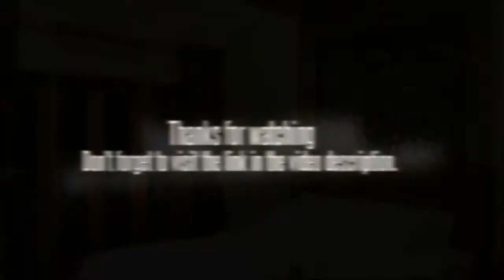Dayang Sumbi Resort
If you're travelling with a family in tow, the Dayang Sumbi Resort offers spacious rooms geared towards the requirements of families and kids. Amenities featured in the rooms include tea and coffee making facilities, a plasma / LCD TV and cable / satellite channels. Wireless internet is available throughout the hotel, ensuring you'll have no trouble remaining connected while on the road. The rooms are equipped with a ceiling fan and the hotel has room service.

Perjuangan Monument, Bandung Institute of Technology and Bandung Zoo are within easy driving distance of the Dayang Sumbi Resort. The staff will be able to book tours and sightseeing in Lembang as well as offering dining suggestions. Husein Sastranegara International Airport (BDO) is a 20 minute drive from the hotel. The hotel is within a 20 minute walk to Rumah Sosis and within a 10 minute drive you can find Cihampelas Walk, Museum Barli and Indonesian University of Education.